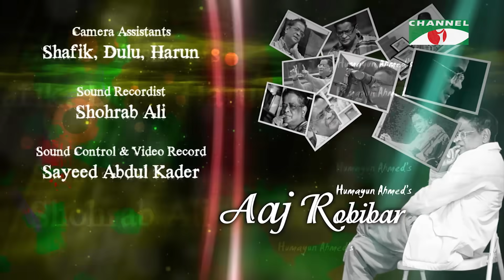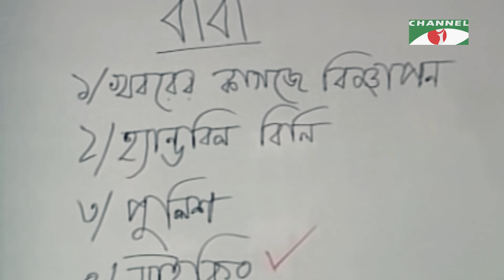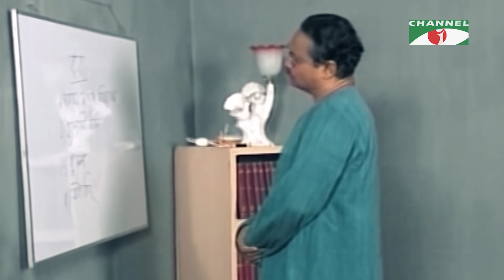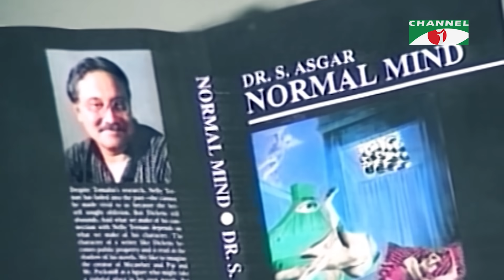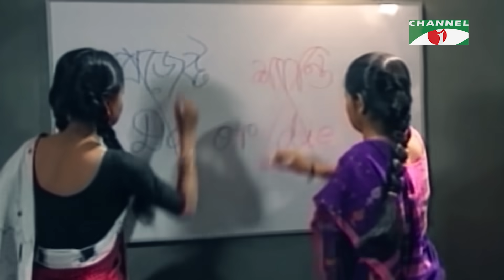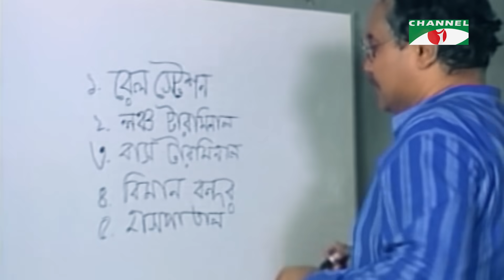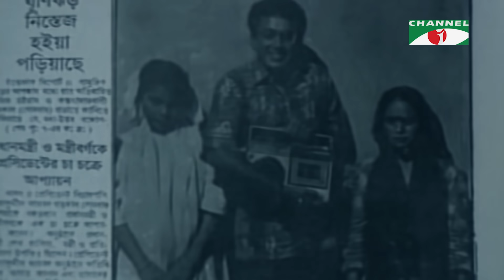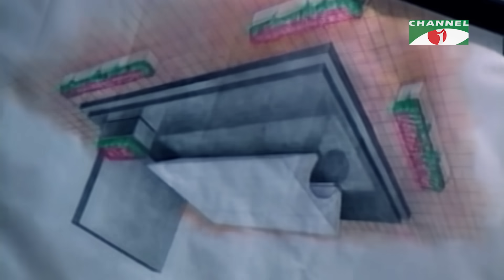আজ রবিবার | Ep 8-14| Aly Zaker | Suborna Mustafa | Zahid Hasan | Asaduzzaman | Shaon, Faruque Ahamed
Drama: আজ রবিবার
Cast: Aly Zaker | Suborna Mustafa | Zahid Hasan | Asaduzzaman | Shaon | Faruque Ahamed
Script: Humayun Ahmed
Director: Monir Hossain Jibon, Minhajur Rahman

worldwide.